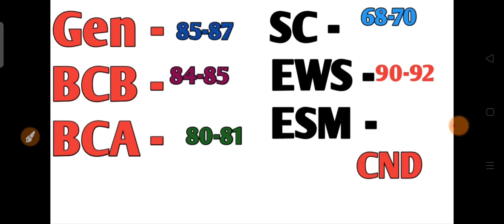Hssc 11/2019 Cat No 2 - Final Cut Off Analysis 2020 -21 || Hssc Expected Final Result Cut Off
Result of Written Examination and notice to candidates for Scrutiny of Documents for the post of Assistant Lineman of DHBVNL ,Haryana , Cat No. 02.

DHBVNL result out
post of lineman assistant result out
cat no -2
Dv date announce
adv no 11/2019

General : 87-88
BCA:85-86 Marks
BCB: 70-75 Marks
EWS: 90-92 Marks
.SC:60-62
 Marks

hssc results
hssc reasoning